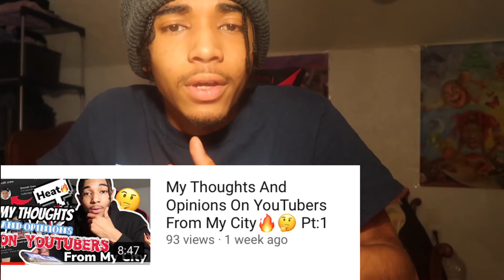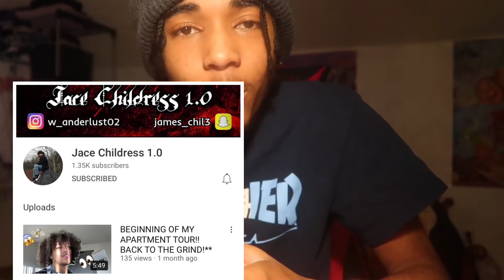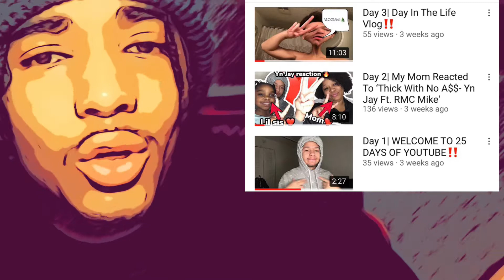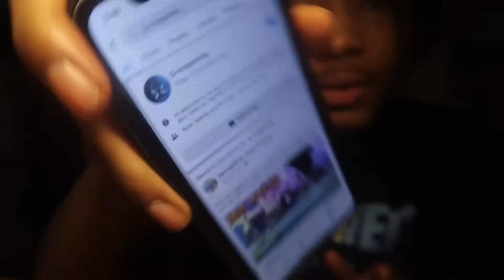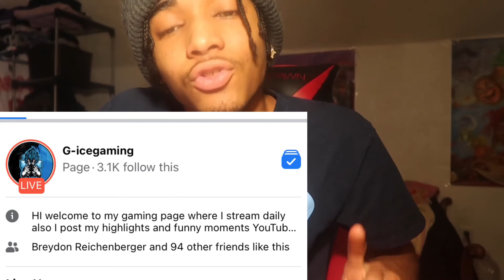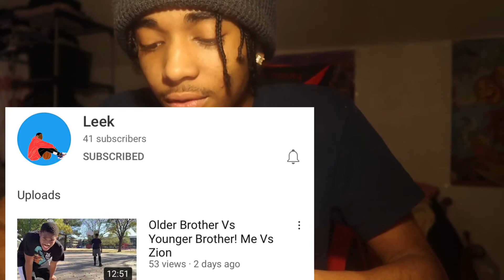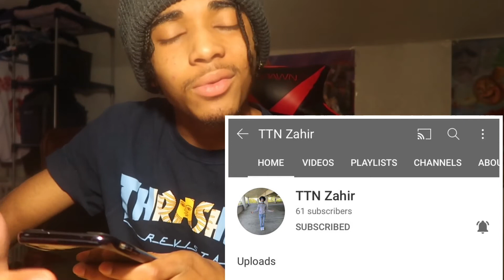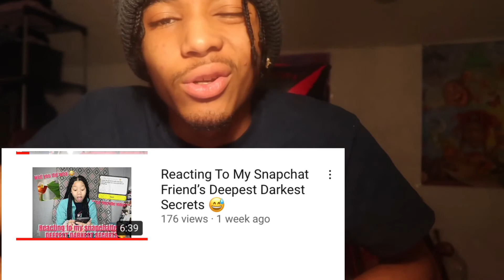MY THOUGHTS AND OPINIONS ON YOUTUBE FROM MY CITY!! Part 2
Whats Rockin YouTube it’s ya boy JayRock back again with another video for y’all🔥🔥 In today’s video we’re going to be giving some YouTubers from my city some feedback and give them my opinions on their channel ‼️🔥

Make sure to leave a like, Comment, and if your new to the channel subscribe ‼️to join the TTN Fam and turn on post notifications to never miss out on a new video ‼️🔥🔥

Also Add me on Facebook I post updates on my YouTube channel on there as well‼️👉🏽